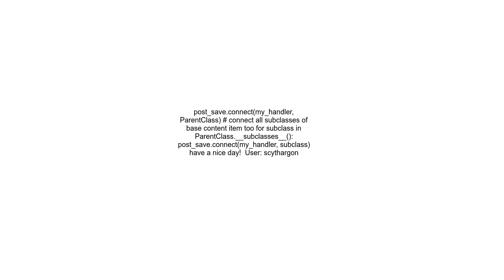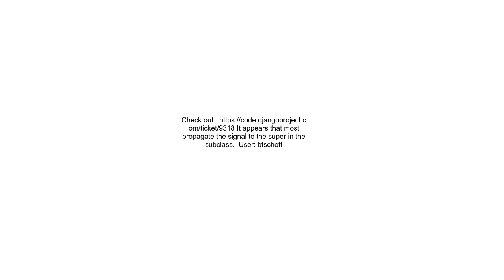Django post save signal on parent class with multi table inheritance